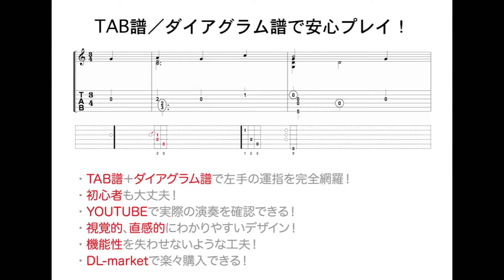【solo guitar】 化物語 「ただいまっ、帰りましたっ」 / Bakemonogatari "Tadaima, Kaerimashita"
Title: 「ただいまっ、帰りましたっ」(""Tadaima, Kaerimashita"")
Artist: 神前暁(Kosaki Satoru)
Product: 化物語(Bakemonogatari)
Guitar: Martin HD-28 1979
Tuning: DADGBE